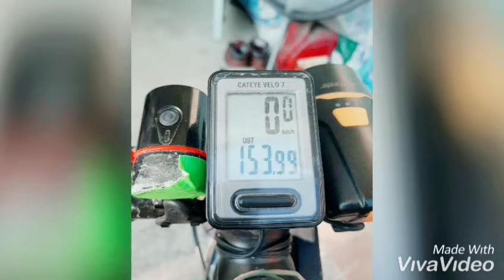วันอาทิตย์ที่ 15 ธันวาคม 2562 ทริปชวนปั่นท่าม่วงถ้ำกระแซ